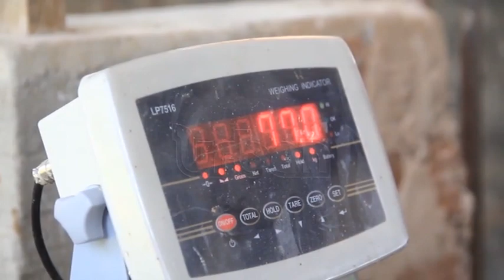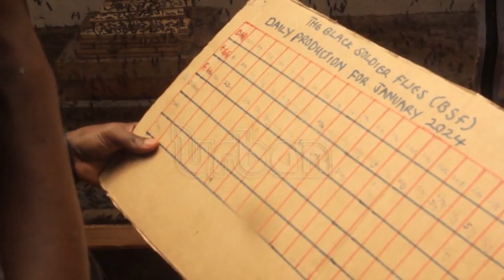Harvest Money Expo 2024